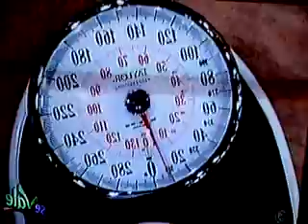º Se vale - La grua *verdecitos* º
30/5/11 [ay Tania, Tania, jaja. pobre batallón! xD!!] IMPORTANTE: Contenido propiedad de Televisa.
Yo sólo soy una gran fan :) Disfruten y comenten.